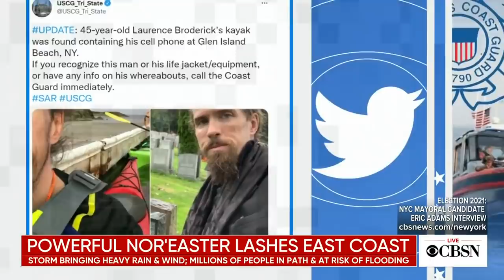Powerful nor'easter lashes East Coast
The first nor'easter of the season is affecting millions of Americans with strong winds and flooding. CBS news correspondent Mola Lenghi reports on the impact of the storm across the Northeast, then CBS news meteorologist and climate specialist Jeff Berardelli joins Elaine Quijano on CBSN to discuss the latest forecast.